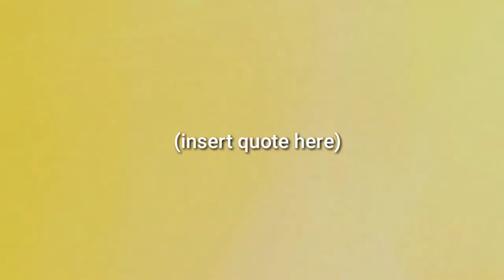New Classic Solo - Creative Destruction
Hey hey this is my first time playing the new classic mode for the new year and it plays much smoother than before!! gg